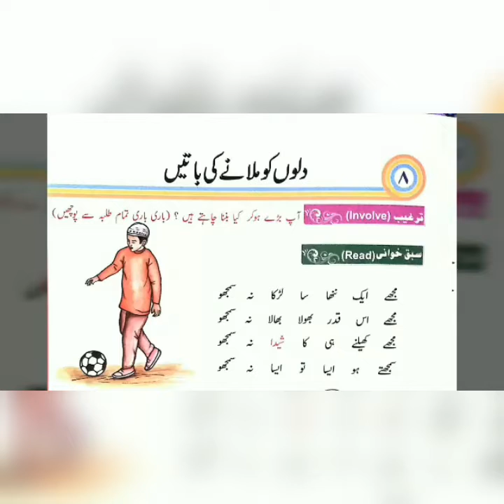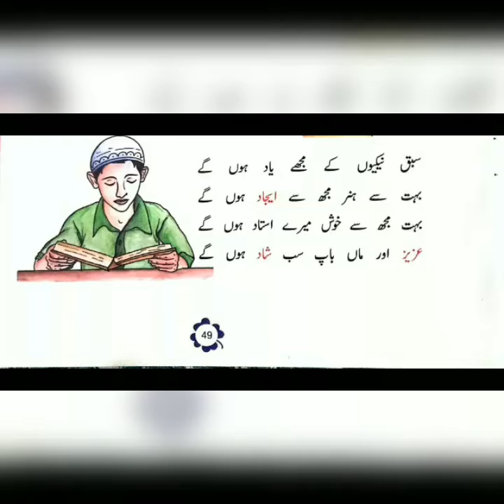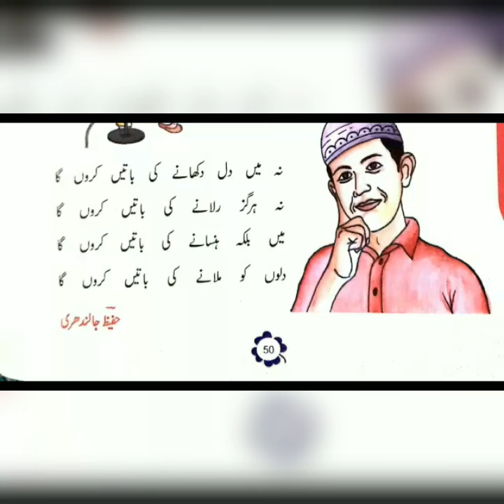Ch. 8 " دلوں کے ملانے کی باتیں "